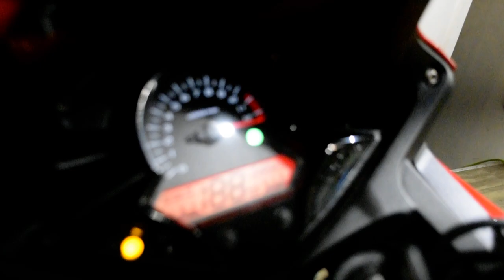2015 Honda CBR 300R | Used motorcycle for sale at Monster Powersports, Wauconda, IL